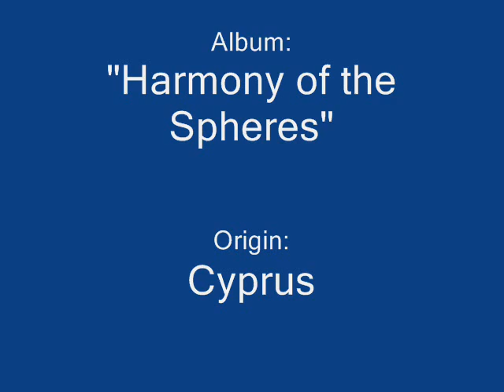7th Sanctum - Oblivion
This is 7th Sanctum's song Oblivion. Taken from their album Harmony of the Spheres. Hope you like it.
Band members:
Jojo Koursaros - vocals
Stavros Hadjimoireos - bass
George Symeonides - keyboard
Stylianos Tsioupros- guitars
Giorgos Zenios - Drums

Harmony of the Spheres album's recording and mixing done by: Nuevo Studios Nicosia Cyprus
Copyright@7thSanctum

Lyrics:

Falling into waste
Mistaken intentions
Profound accusations
Turn the inner life to glass
As we slowly turn to ash
We witness the time slip the
hourglass restrain shifts
The rainfall held back in a glass
full of flames

They recoil and bliss redraws so thin
An era of dawns, drowns in the sea within
A fragment of joy, swiftly spells the end
An eternity of lies compels the hate in me

Subsequent progressions
Subsequent evolution
Crawling past appears as knives
As passing moments turn to cuts

How did the oblivion last
Broken memories fixed on the past
As you depart you ask yourself
When did I gasp my last breath?

We fail to rise the ashes from your skin